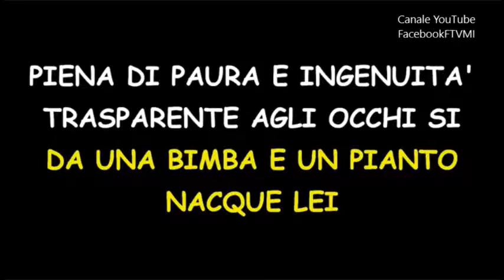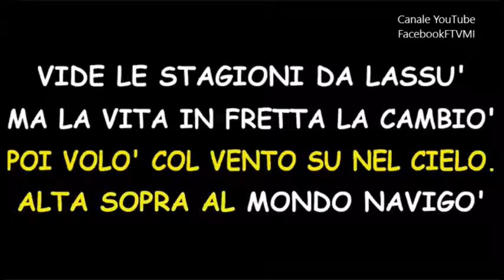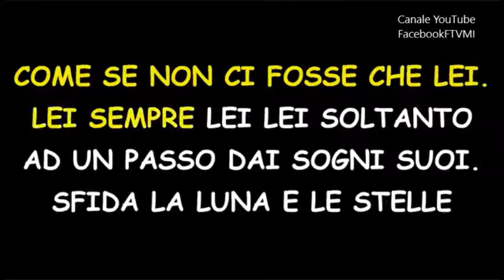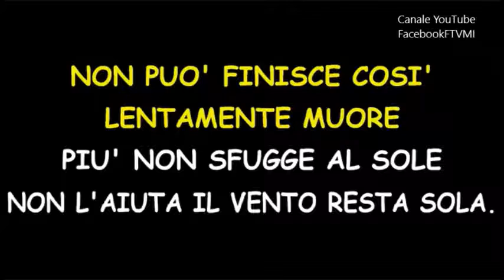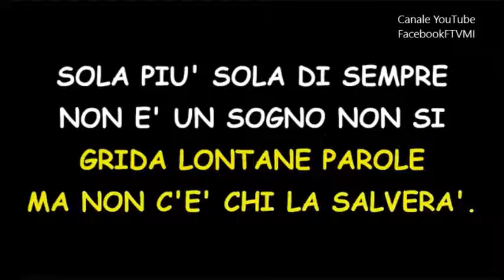Pooh - STORIA DI UNA LACRIMA Karaoke testo